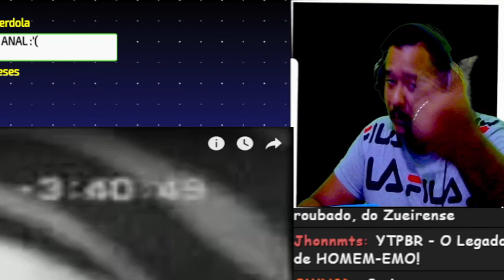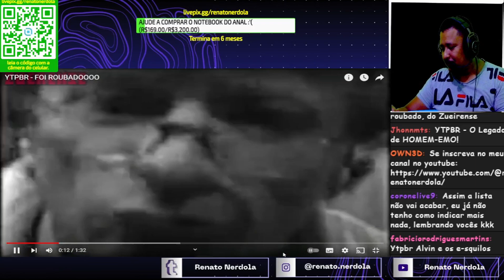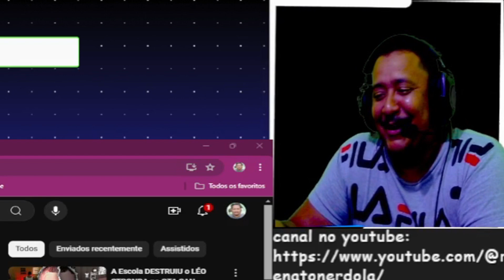YTPBR - FOI ROUBADOOOO React